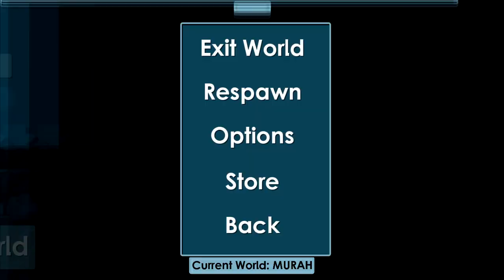Growtopia | REBUILDING PRO MAIN WORLD!!!